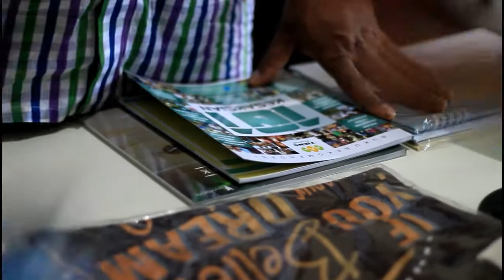alatbantu004 - Gold Lion Disyon Rudy Iwou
"GL Disyon Rudy Iwou"